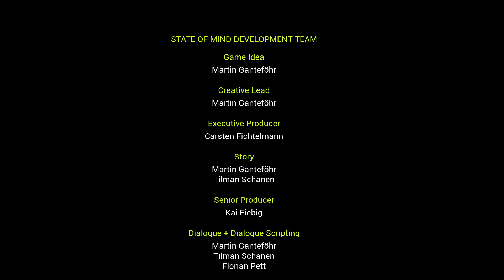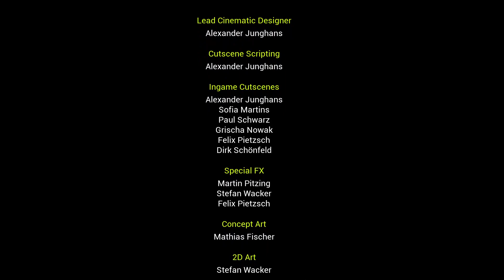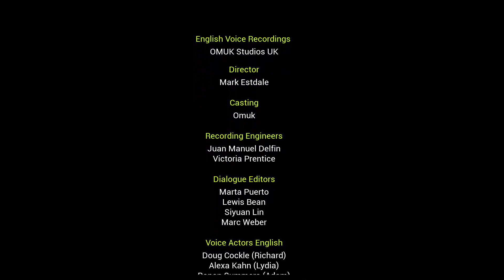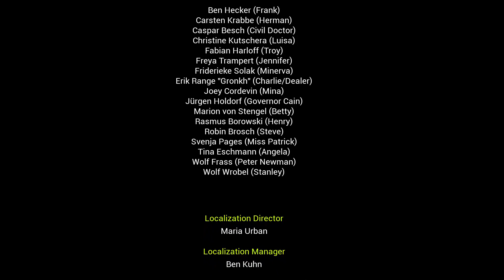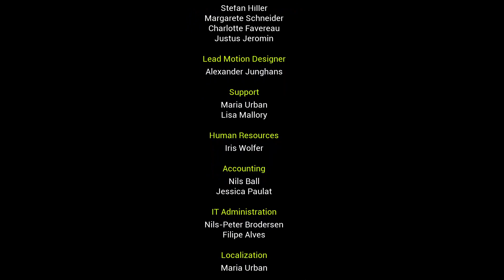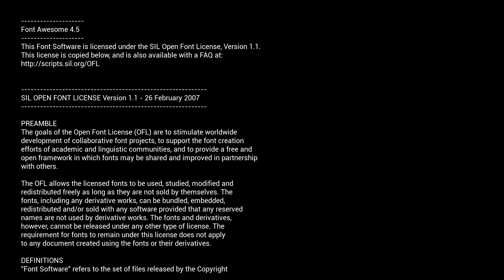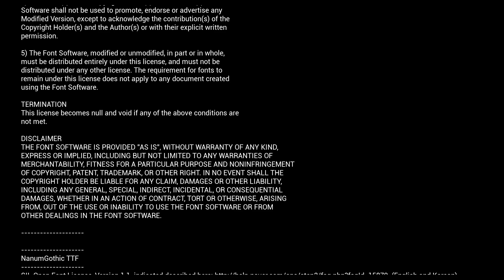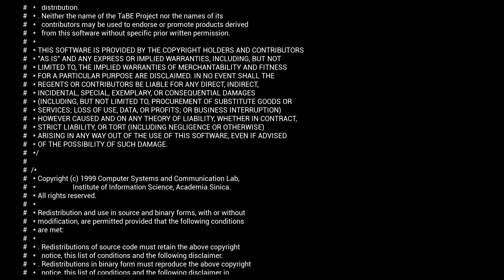Behind The Eyes Of A Child __STATE OF MIND__ Part 31 (ENDING)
With guidance from Richard, James take matters into his own hands, uncovering the truth about City5, and bringing himself, his mother, Tracy, and perhaps everyone already in City5, back into the real world.